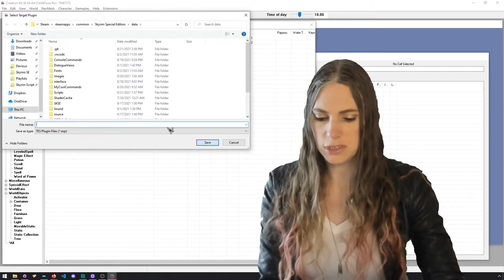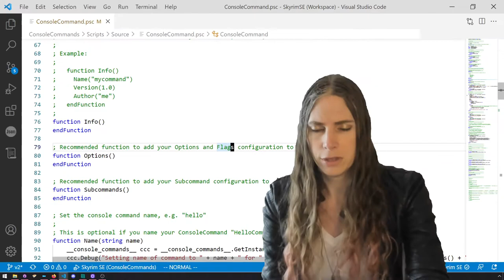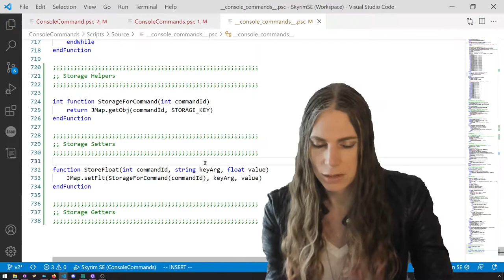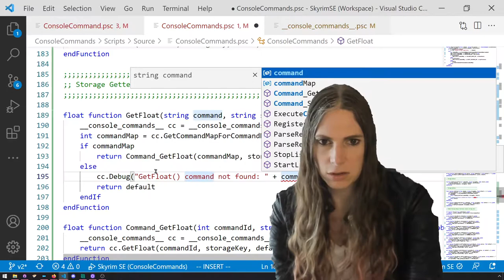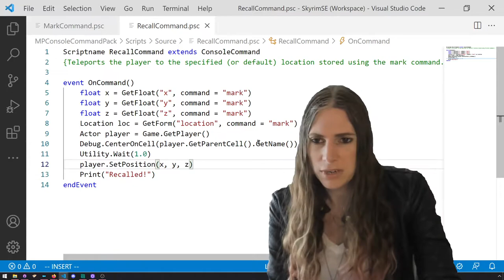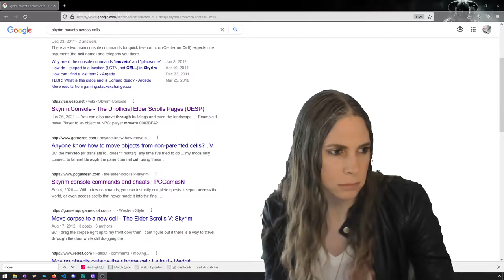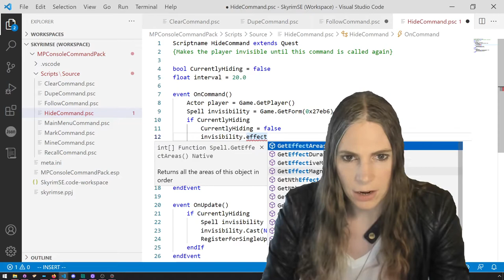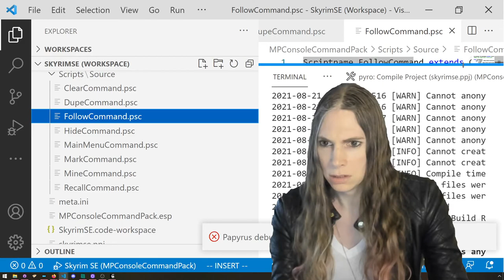JContainers in practice ~ Writing a few fun console commands!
In this episode, we write a bunch of custom console commands for the Skyrim ~ console. We make `mark` and `recall` commands (like the Morrowind spell!). We also make commands to make any NPC a follower, own or duplicate any object, go invisible, and more! Happy Modding!

~ Streaming Sundays at 6PM US Eastern ~